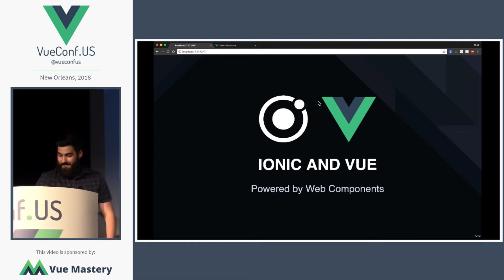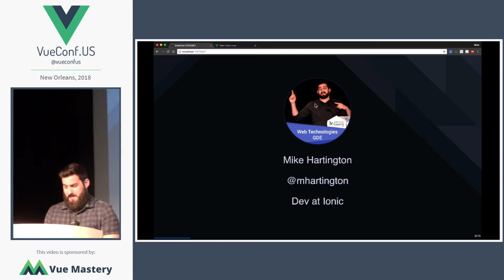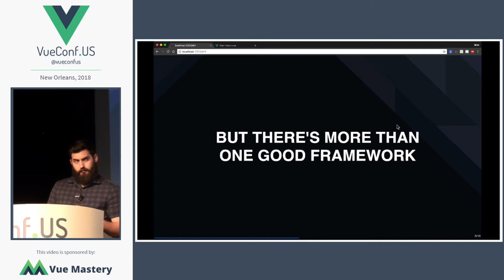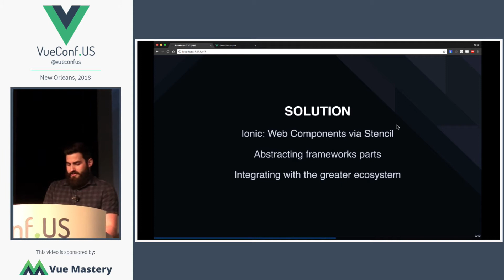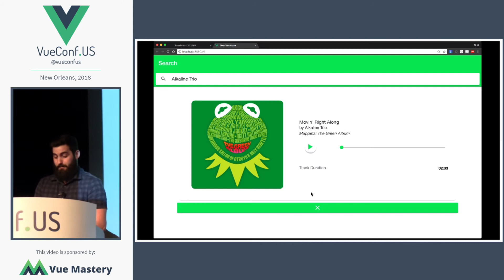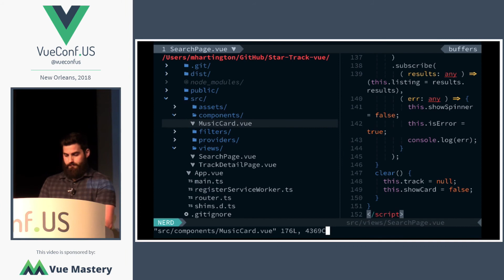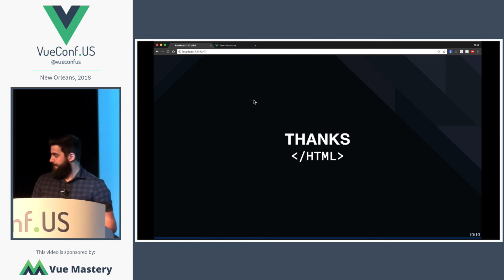Ionic and Vue by Mike Hartington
If you've heard of Ionic before you might know that it has been historically associated with Angular. Now you can use Ionic with Vue. In this lightning talk, Mike Hartington, a developer advocate for Ionic, shows off an in-depth demo for an alpha version of Ionic for Vue you can start using.

0:00 Introduction
0:29 Ionic and Vue
1:06 Ionic
2:09 Stencil
3:03 Alpha
3:14 Demo